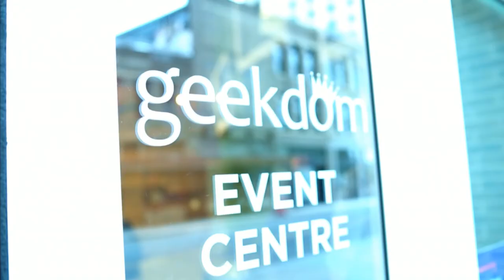DAY 1: San Antonio Startup Week 2018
Day 1 was a huge success and we are so grateful for your support!

Video created by Summit Photography (ow.ly/jNSz30mjdqa)